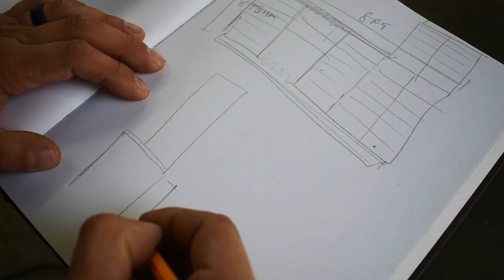Building Shop Cabinets/Tool Wall/Sortimo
With limited space, organization is key!

Completely re-vamped my shop cabinets and updated the look.

Overall, ecstatic with the outcome, tell us what you think!

Special thanks to Rockler Woodworking and Hardware for sending over some tools which allowed this project to be completed much easier and a way to help keep the shop organized.

Tools:
Drawer front installation clamps.

Rocker 3 piece tapered countersink bit set with case

Music